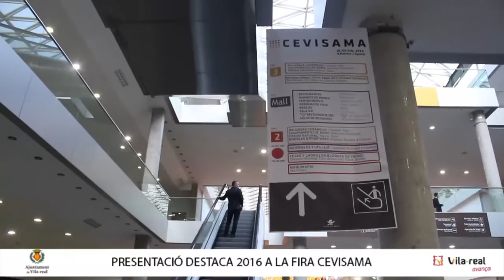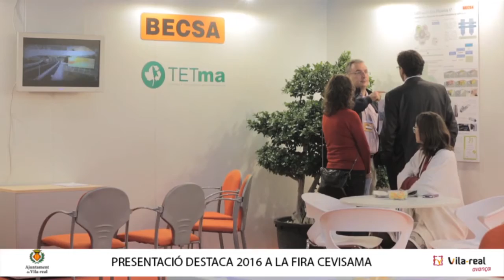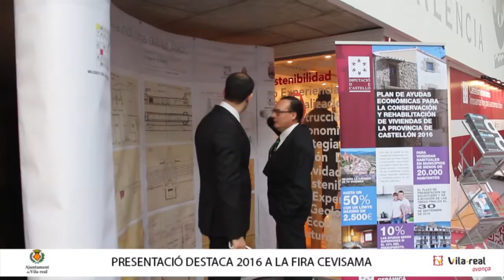La Fira Destaca prepara la segona edició, en novembre a Vila-real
L'Ajuntament de Vila-real i la Càtedra d'Innovació Ceràmica han presentat en Cevisama la segona edició de la Fira Destaca, que tindrà lloc del 23 al 25 de novembre a Vila-real

El Ayuntamiento de Vila-real y la Cátedra de Innovación Cerámica han presentado en Cevisama la segunda edición de la Feria Destaca, que se celebrará del 23 al 25 de noviembre en Vila-real